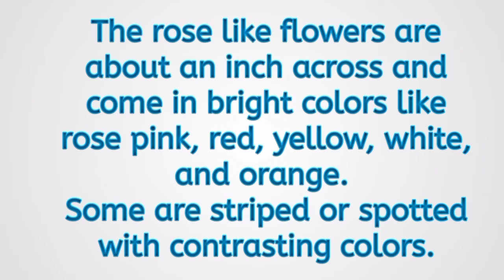Portulaca or 9 o'clock/ गर्मी का पौधा- Full Information /15 May 2021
Hello Guys,

Main Hoon Arpit Jain Aap Dekh Rahe Hain Aapka Apna YouTube Channel "NatureWalaa"..

पोर्टुलाका का पौधा लगायें इन गर्मियों में-
Plant portulaca this summer.

पोर्टुलाका रंग-बिरंगे सुन्दर फूलों वाला एक पौधा है, जोकि जमीन पर घास की तरह फैलता है। आसानी से लगने वाला यह पौधा बहुत ज्यादा देखभाल या पानी भी नहीं मांगता और कड़ी धूप भी सहन कर लेता है। यह गर्मी में फूल देने वाला पौधा 9 o’clock flower) भी कहा जाता है।इसका बोटैनिकल नाम Portulaca Grandiflora है।

It has many common names,including rose moss, 9 o'clock,Mexican rose,moss rose, sun rose, rock rose and moss-rose purslane.

इसके फूल हर रोज सुबह की धूप के साथ खिलते हैं और सूर्यास्त के बाद बंद होने लगते हैं।
लॉन के किनारे क्यारियों, गमलों में लगे पोर्टुलाका के पौधे बहुत खूबसूरत लगते हैं।इसके फूल कई रंगों में मिलते हैं जैसे लाल, ऑरेंज, क्रीम, बैंगनी, सफ़ेद, पीला, गुलाबी आदि।

इसके पौधों की लम्बाई 6 इंच से 1 फीट तक होती है।हैंगिंग गमलों में इसके पौधे गज़ब के लगते हैं,क्योंकि इसकी फूलों भरी लताएँ बढ़कर गमले से लटकने लगती हैं।

पोर्टुलाका की देखभाल – Portulaca care

पोर्टुलाका (Portulaca) किसी भी तरह की मिटटी में लगाया जा सकता है।इसे गमले में लगायें तो ध्यान रखें कि पानी न रुके और खुली धूप मिले धूप और सूखे में भी यह पौधा बरक़रार रहता है।

पोर्टुलाका कैसे लगायें – How to grow Portulaca from seeds.

 पोर्टुलाका के बीज फरवरी - मार्च में उगाए जाते हैं,इसके बीज बहुत गहरे दबाने की जरुरत नहीं है. जमीन 1-2 इंच खोदकर भुरभुरी कर लें, फिर बीज फैला दें।अब हाथ मिटटी पर ऐसे घुमाएँ कि बीज मिट्टी में हल्का सा मिक्स हो जाएँ।

इसके बीज को अंकुरित होने में सूर्य के प्रकाश की भी आवश्यकता होती है इसीलिए ये अंदर दबाये नहीं जाते।इसके बाद पानी का छिड़काव कर दें।10 से 14 दिन में पौधे बनना शुरू होने लगेंगे।

I Hope You Must Have Liked This Video.